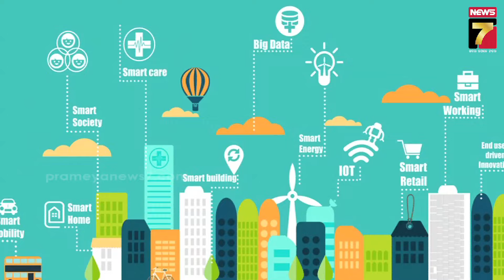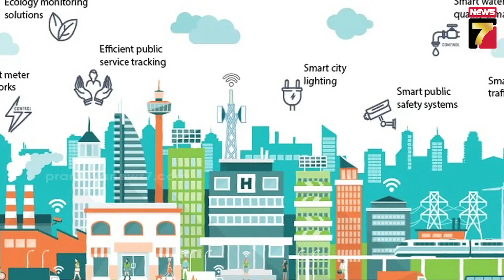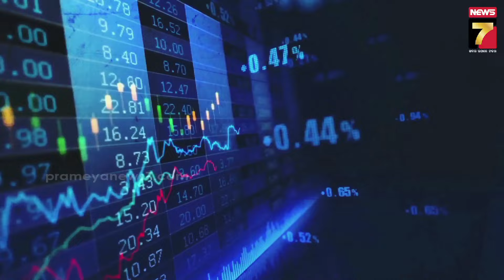Cabinet approves 12 Industrial Smart cities, Know how it will impact the Economy? | Business Bisesh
Union cabinet approves to 12 Industrial Smart cities in Country. Know how it will impact the Economy?
୧୨ଟି ଇଣ୍ଡଷ୍ଟ୍ରିଆଲ ସ୍ମାର୍ଟ ସିଟିକୁ ମଞ୍ଜୁରୀ, ୧୦ ଲକ୍ଷ ଲୋକଙ୍କୁ ନିଯୁକ୍ତି | Business Bisesh